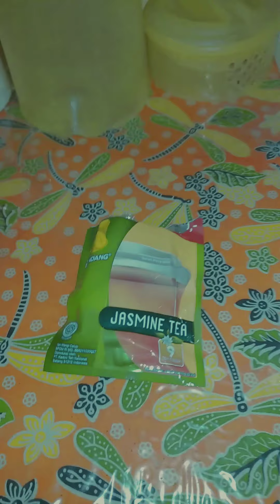PRAKTIKUM PKWU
Endrian Utama Putra
XII IPA 2
08